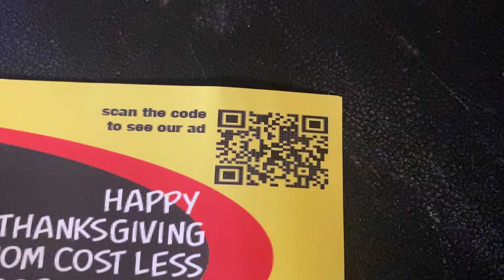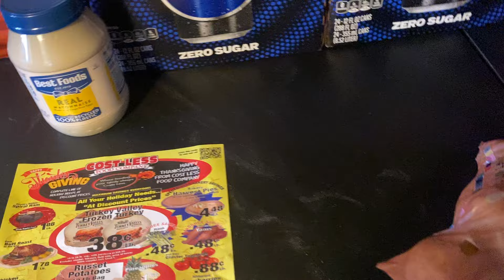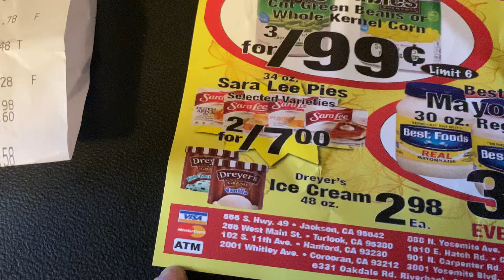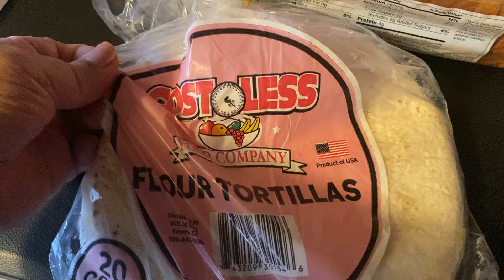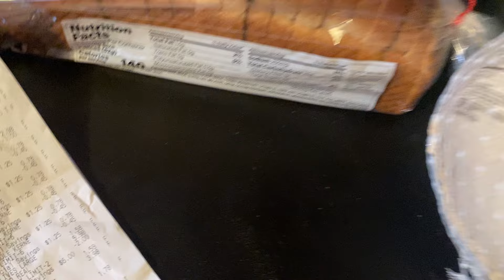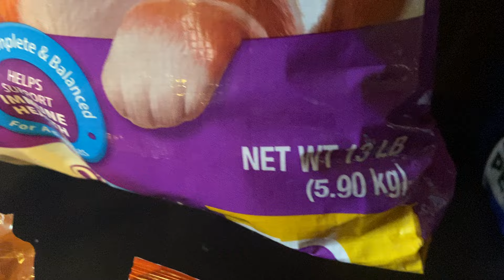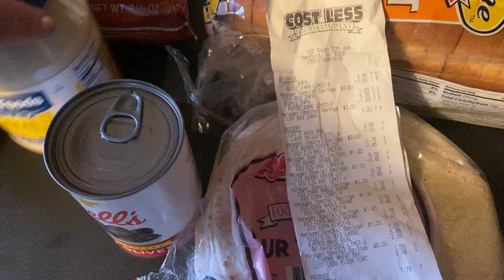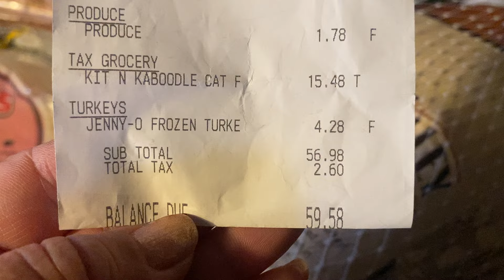$59 Costless Grocery Store Thanksgiving food haul, use sales ad for maximum savings!